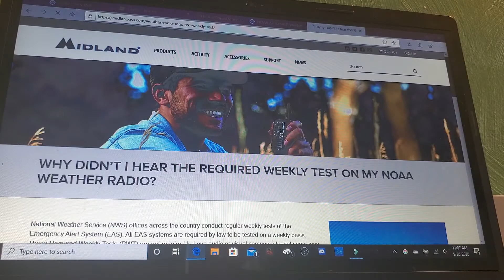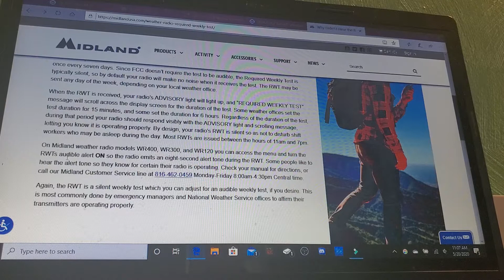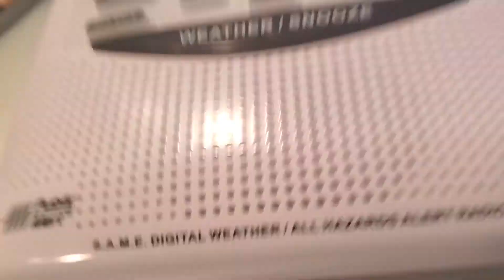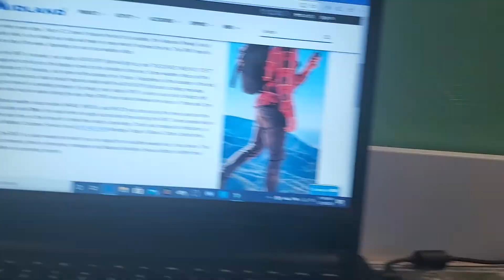Confusion and NEARLY MISSED KZZ55 Required Weekly Test (05/20/2020) (EAS #13)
This was a nearly missed RWT relayed over KZZ55 Dixon.
Pathetic. The minute I go to check to see if audible RWTs are turned on, it relays. Sad.